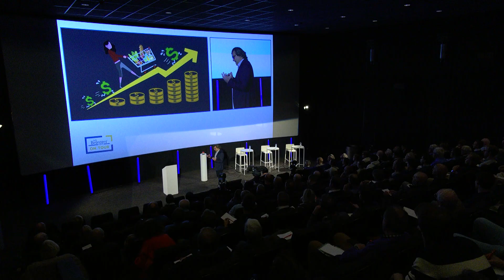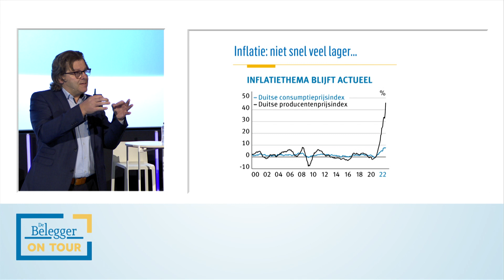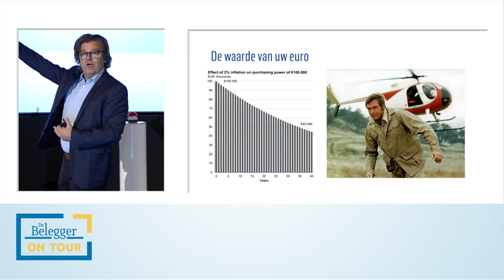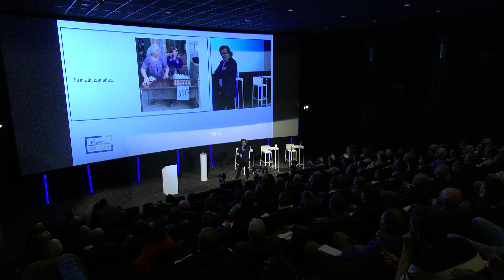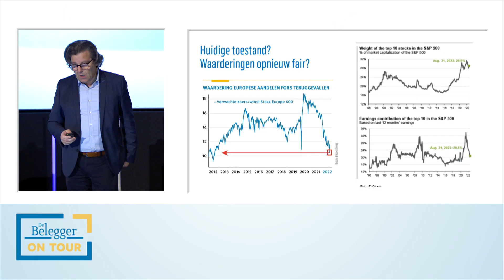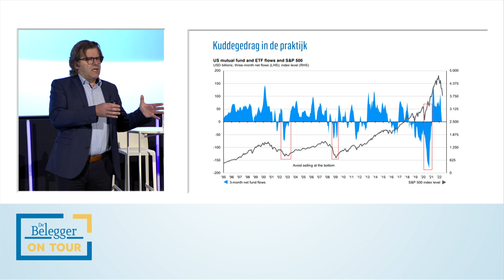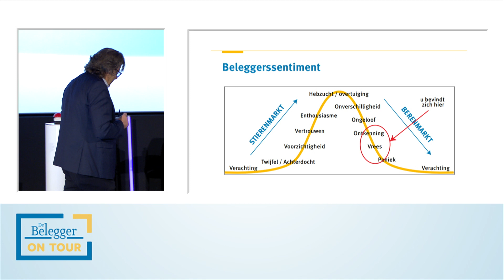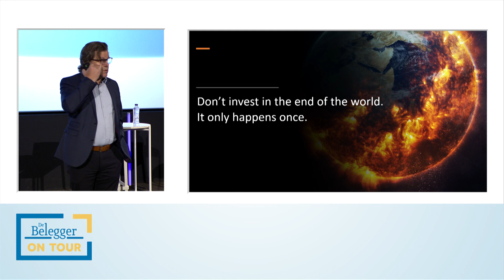DBOT: Gert Bakelants De Belegger Visie Leuven